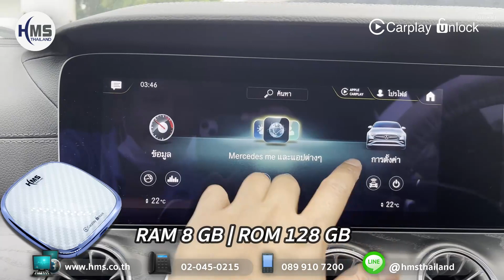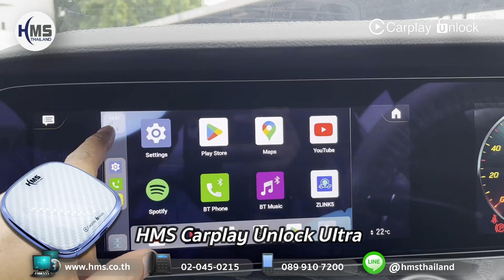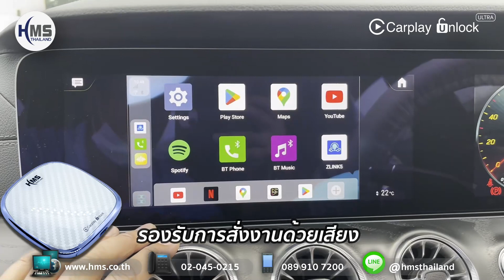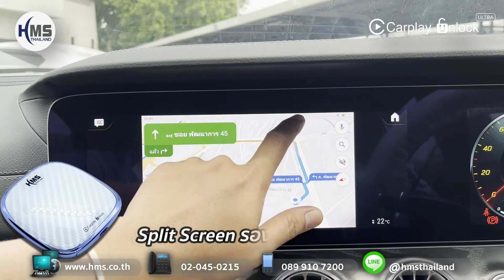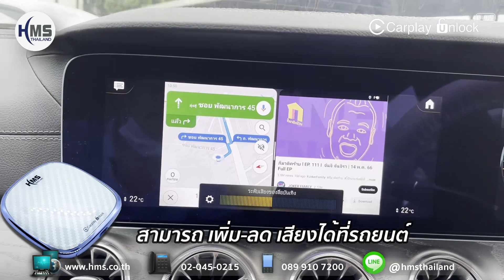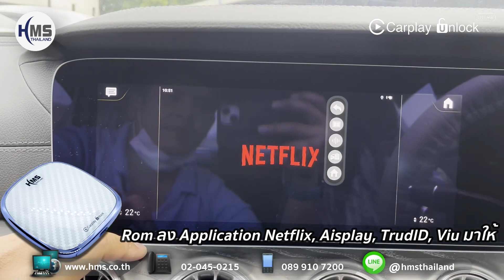เปลี่ยน Carplay รถเบนซ์ Benz CLS ให้เล่นดูหนังด้วย HMS Carplay Unlock Ultra รุ่น RAM8GB Android13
รีวิว กล่อง HMS Carplay Unlock Ultra ในรถเบนซ์ Mercedes Benz CLS220d หรือ CLS53 ตัวถัง W257
(สำหรับรถที่มี Apple Carplay มาจากโรงงาน)
กล่องที่ทำ Unlock ระบบ Carplay เดิมของรถให้เป็นระบบ Full Android System
- ไม่ต้องติดตั้ง Plug & Play เสียบเข้ากับ USB-C /USB ของรถที่มี Carplay ระบบจะพร้อมใช้งาน
- ระบบเดิมของรถทุกอย่าง รวมถึง Carplay ยังใช้งานได้ตามปกติเพียงแค่ถอดปลั๊ก USB ออก
Specification :
Android 13
CPU Snapdragon 655 8Core
RAM 8 GB | ROM 128 GB
รองรับ Sim-Card 4G LTE
รองรับไฟล์หนัง MKV/MP4
Bluetooth 4.2 / 5.0
Built-in GPS
รองรับ Wireless Carplay ,Wireless Android Auto
Screen Mirroring
- ไม่กระทบ warranty ศูนย์ และ เข้าศูนย์บริการได้ตามปกติ
- ใช้ได้กับโทรศัพท์ทั้งระบบ iOS และ Android
- สินค้ารับประกัน 12 เดือน +เพิ่มอีก6เดือนถ้าลงทะเบียนสินค้าผ่าน Line
อุปกรณ์ที่ให้มาภายในกล่อง
1. กล่อง HMS carplay Unlock Ultra
2. สาย USB-C
3. หัวแปลง USB-C to USB
4. คู่มือการใช้งาน

💙ใครสนใจติดตั้งนอกสถานที่หรือต้องการมาถึงที่โชว์รูมของเรา